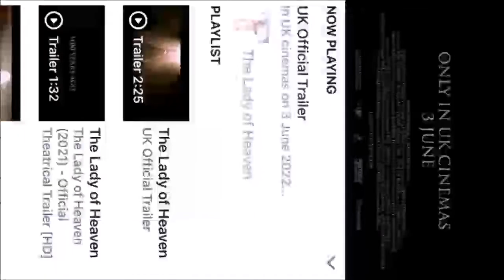The Lady of Heaven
So I watched the trailer for The Lady of Heaven and decided to do a quick video on the movie.  Note, I have not seen any release of this in US theatres, so if any of you have seen it or know if/when it will be released, let me know.

Richard Kearney--Sharing advice, annecdotes and other information to help us all be the best that we can be: